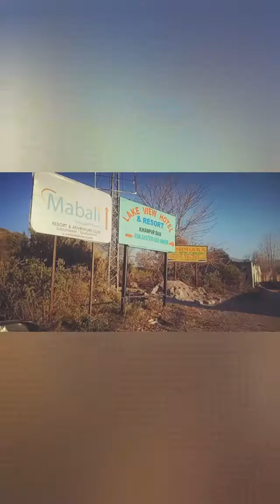Khanpur dam full vew